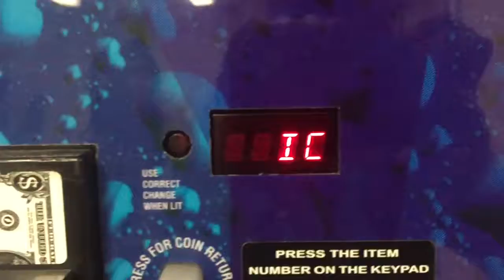Ice cold coca-cola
I filmed this like 5 months ago.